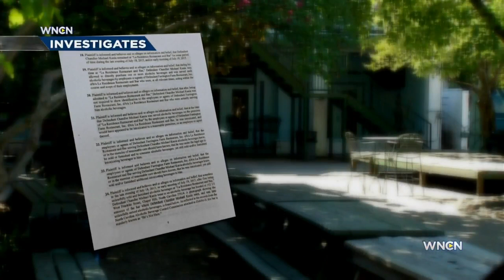Chapel Hill bars linked to deadly crash deny fault in accident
Two Chapel Hill bars linked to a deadly crash in Orange County deny any fault in the accident.